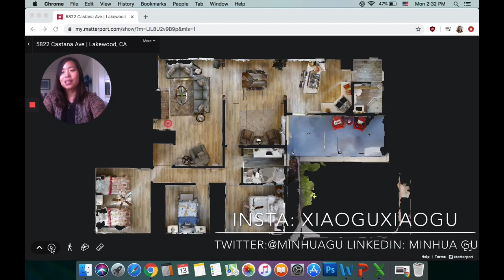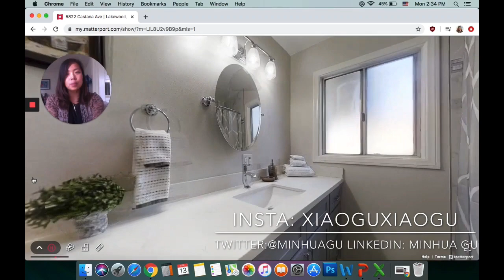No Touch Home Preview Ep. 4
Our first virtual tour of a typical suburbian 3-bedroom 2-bathroom single family home in Lakewood, suburb city of Long Beach and next to Cypress/Cerritos in Orange County. Staysafe stayhome notouchhomepreview realestate minhua_gu @minhuagu
Insta: xiaoguxiaoguTwitter: @minhuaguLinkedIn: Minhua Gu
Minhua Gu, BRE# 02006489, Movoto